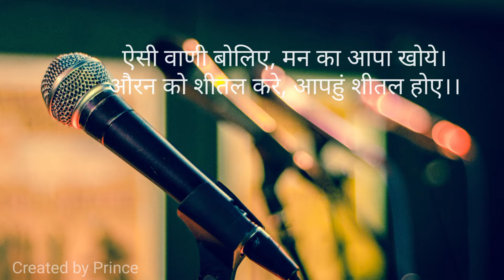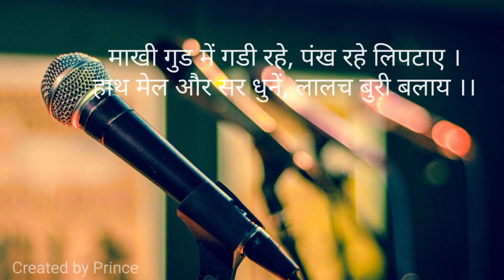Kabir Amritwani Full - Kabir Ke Dohe - Kabir Vani कबीर के दोहे kabir amritwani jubin nautiyal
Kabir Amritwani Full - Kabir Ke Dohe - Kabir Vani कबीर के दोहे kabiramritwani jubin nautiyal

00:28 गुरु गोविन्द दोऊ खड़े , काके लागू पाय|
बलिहारी गुरु आपने , गोविन्द दियो बताय
01:14 ऐसी वाणी बोलिए, मन का आपा खोये।
औरन को शीतल करे, आपहुं शीतल होए।।
02:02 बड़ा हुआ तो क्या हुआ, जैसे पेड़ खजूर ।
पंथी को छाया नहीं, फल लागे अति दूर ।।
02:46 निंदक नियरे राखिए, ऑंगन कुटी छवाय, बिन पानी, साबुन बिना, निर्मल करे सुभाय।
03:35 दुःख में सुमिरन सब करे सुख में करै न कोय।
जो सुख में सुमिरन करे दुःख काहे को होय ॥
04:19 माटी कहे कुम्हार से, तू क्या रोंदे मोहे,
एक दिन ऐसा आएगा, मैं रोंदूगी तोहे
05:03 मेरा मुझमे कुछ नहीं  सब तेरा ।
सब तेरा  सब तेरा सब तेरा ।।
05:52 काल करे सो आज कर, आज करे सो अब ।
पल में प्रलय होएगी, बहुरि करेगा कब ॥
06:36 जाति न पूछो साधु की, पूछ लीजिये ज्ञान ।
मोल करो तरवार का, पड़ा रहन दो म्यान ।।
07:25 नहाये धोये क्या हुआ, जो मन मैल न जाए ।
मीन सदा जल में रहे, धोये बास न जाए ।।
08:10 पोथी पढ़ि पढ़ि जग मुआ, पंडित भया न कोय ।
ढाई आखर प्रेम का, पढ़े सो पंडित होय ।।
08:52 साँई इतना दीजिए, जामे कुटुम समाय ।
मैं भी भूखा ना रहूँ, साधु न भूखा जाय ।।
09:36 माखी गुड में गडी रहे, पंख रहे लिपटाए ।
हाथ मेल और सर धुनें, लालच बुरी बलाय ।।